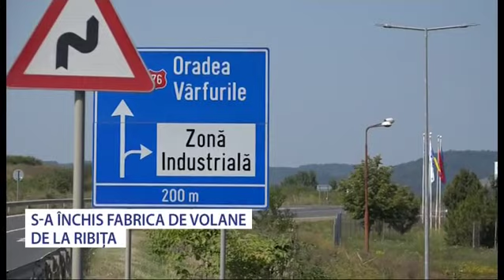S-a închis fabrica de volane de la Ribița - Stiri Antena Vest -